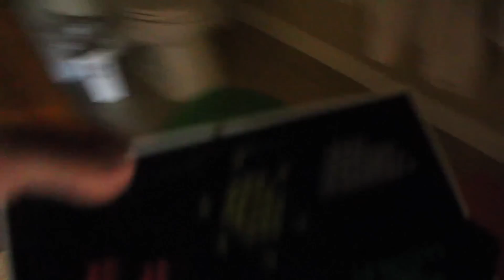Someone please help us... (Part 1)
Hope you enjoyed watching a mental breakdown
click "open more"

(✿◕ ‿◕ฺ)ノ))。₀: *゜
Other Socials:
(✿◕ ‿◕ฺ)ノ))。₀: *゜